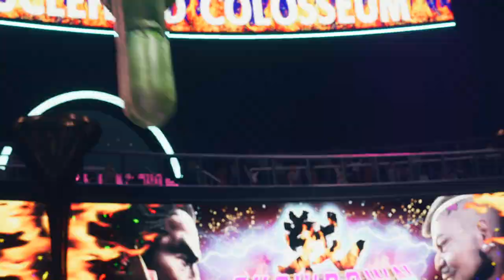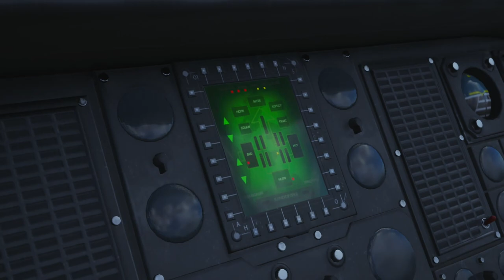FINAL FANTASY 7: REBIRTH | PS5 WALKTHROUGH | PART 17 | A GOLDEN KEY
FINAL FANTASY 7: REBIRTH Gameplay Walkthrough Part 17 includes the quests...

Chapter 12: A Golden Key

This no commentary HD walkthrough for FINAL FANTASY 7: REBIRTH also available on PS5, XBOX and PC will include the Full Game Main Campaign Story Missions Side Missions Collectibles Cutscenes Gameplay and Ending.